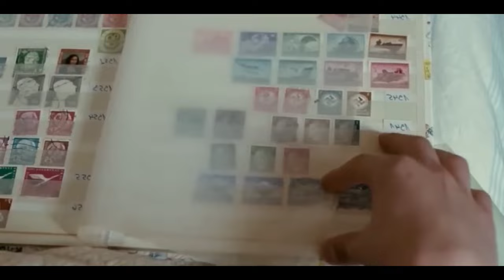चिकौटे को कथा Hollywood Romantic Love Story Movie Explained In Nepali Mr Kanxa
Mr kancha movie explained
Mr Kanxa heart touching love story movie
Mr kanchha
Romantic movie explained in nepali
Hollywood Movie Explained In Nepal
Hollywood movie review in nepali
Movie
movie in nepali
Hollywood film
Nepali movie
Nepali film
By mr kanxa
Viraltiktoknepali
Viral movie scenes
Movie scenes
Movies clips
Korean drama
Korean movies
Chinese movie
All in one in mr kanxa channel